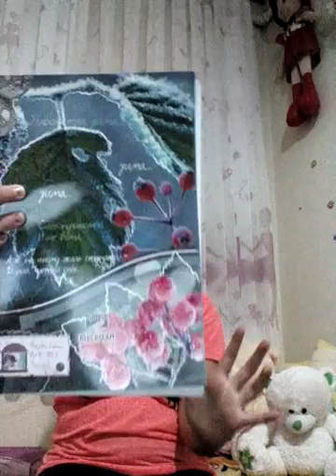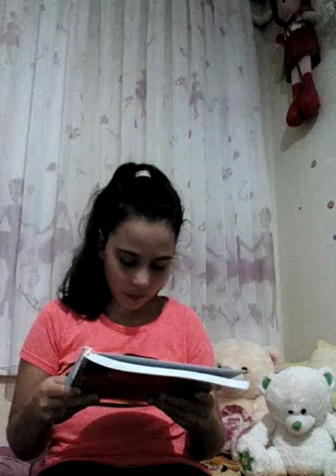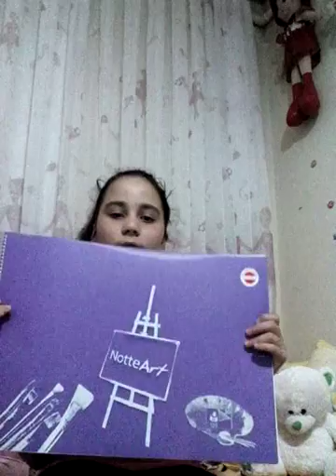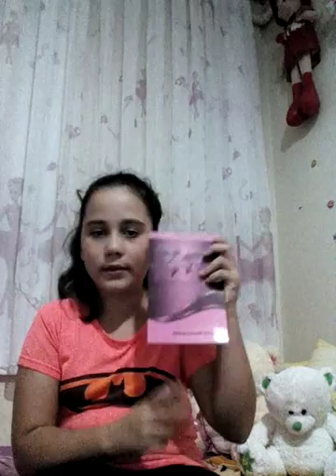Okula Geri Donus Alisverisi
Okul icin yaptigim alisverisi sizlerle paylasmak istedim umarim keyifle izlersiniz